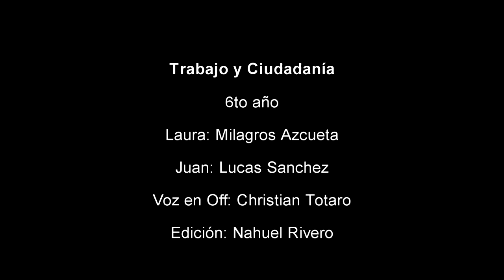Corto sobre Trabajo Infantil